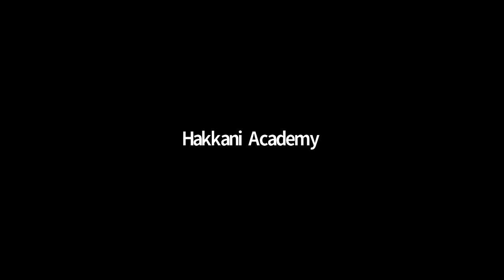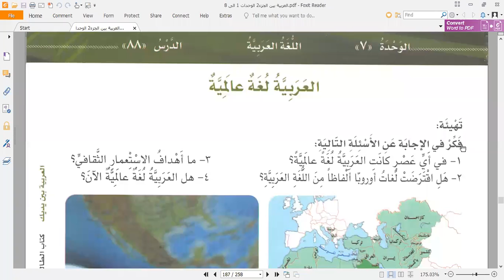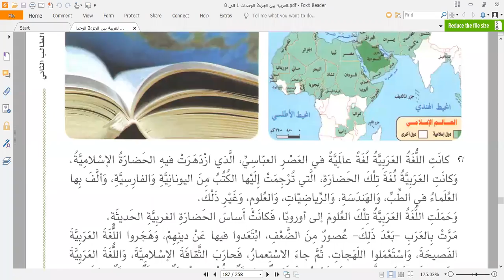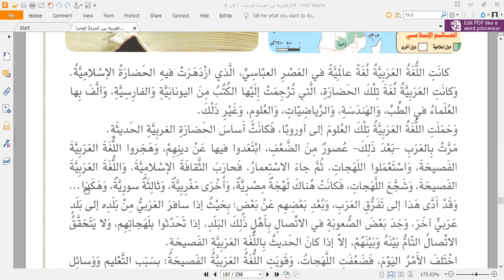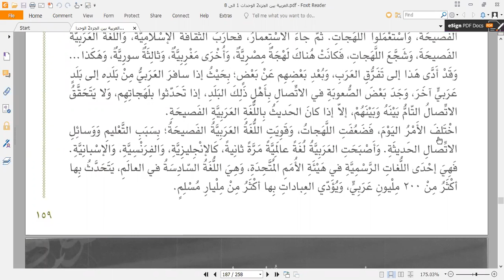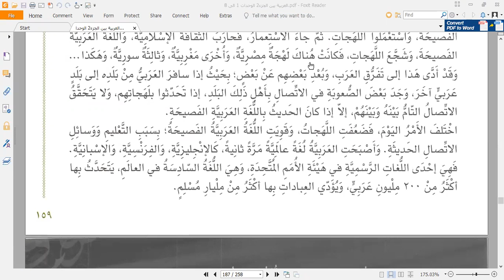Arabe Espanol Ruso Leccion 10.12.2021.